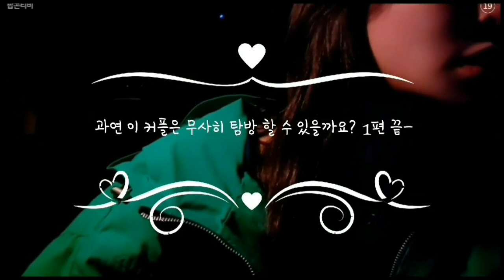폐교체험가는길 무서워요~ (1)공포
가는길이 너무 무서워용 ㅠ 등골이 닭살이 으아아악~~